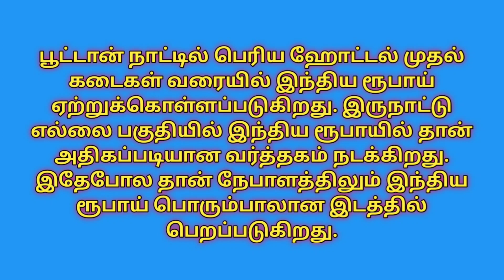2000 ரூபாய் நோட்டு: துபாய் சவுதியில் இருக்கும் இந்தியர்கள் கண்ணீர்...!!! @Lifeoftraditionalwithcitygirl